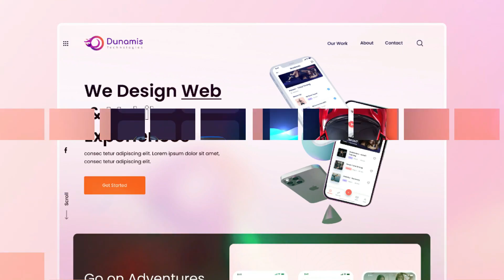Learn Web UI/UX Design | Become a Top Designer In 2023 | FREE Web Design Course | Figmaa Tutorial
Free Web UIUX Design COURSE | FIGMA Design Course for Free | Figma Tutorials